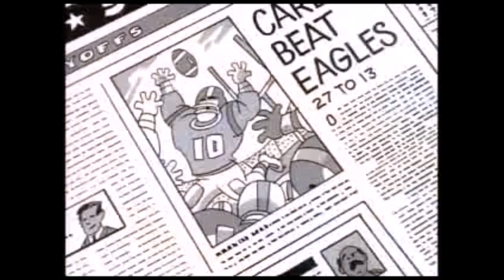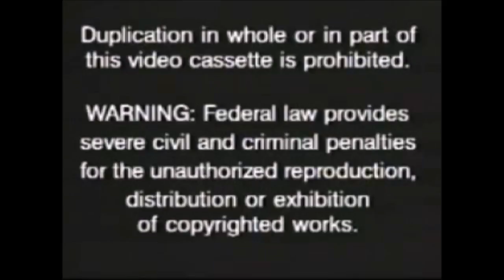Mikayla's Words - Wal Mart Songs! (Part 4)